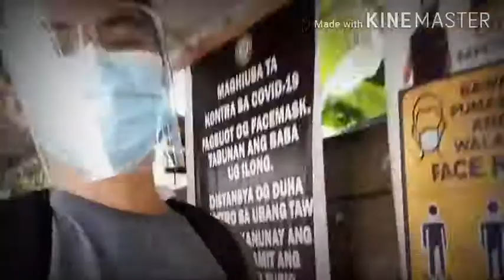Samal Island Gaming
Good vibes lng po mga kabrad
Salamat sa supporta